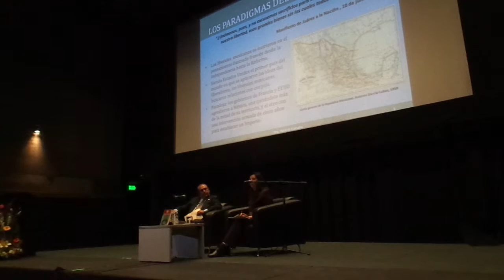BENITO JUAREZ por PATRICIA GALEANA Cecut (I)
BENITO JUAREZ por PATRICIA GALEANA Cecut (I). 210 años del natalicio de Benito Juárez conferencia con Patricia Galeana en el Centro Cultural Tijuana. ´´El historiador debe mostrar lo que sucedió, nos guste o no. Juárez hubiera querido regresar el voto activo al clero, el clero debería estar agradecido por eso, pero no por que el clero sólo recuerda que le nacionalizó los bienes´´.